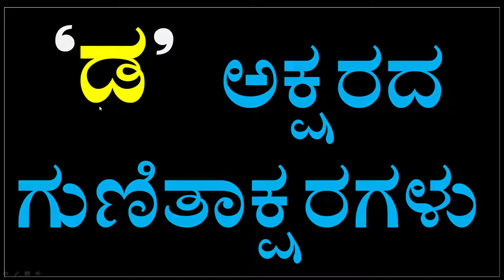Kannada GunitaksharaGalu | Kagunita In Kannada | ಕನ್ನಡ ಕಾಗುಣಿತ | Kannadaagunita